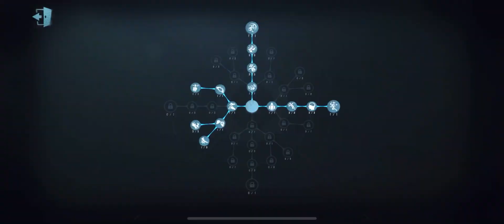#84 Imagine Being This Hunter Have to Play Like This! | Identity V | 第五人格 | アイデンティティV | Emil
Patient New Skin Gameplay